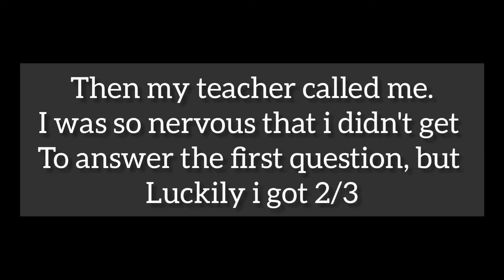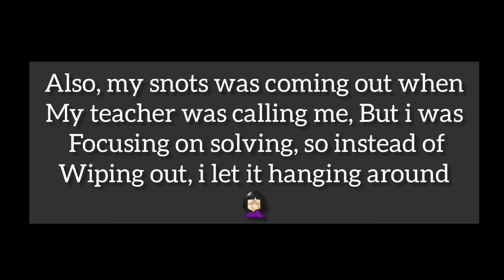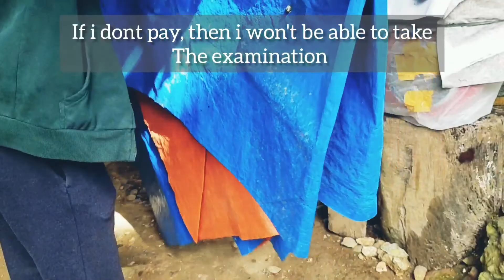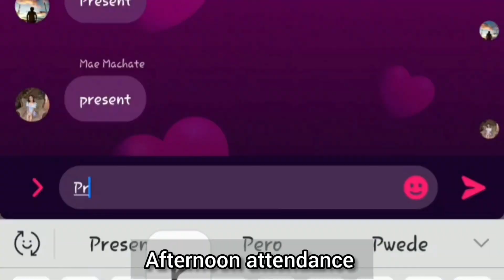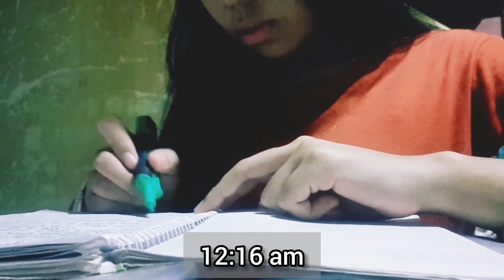Last day cramming before last examination hits (1st sem)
Tomorrow is our last examination for first semester, so today you'll get to see me waking up early for recitation in pre-calculus, going to another place, paying tuition, and studying.
Also i made mistake, our examination starts at 7:30 am not 4 am

See how my day works before examination.

-My video contains musics i do not own.

Musician: Silicon Estate
Musician: LiQWYD
Musician: LiQWYD
Musician: Jeff Kaale